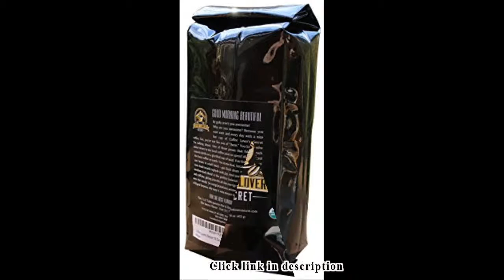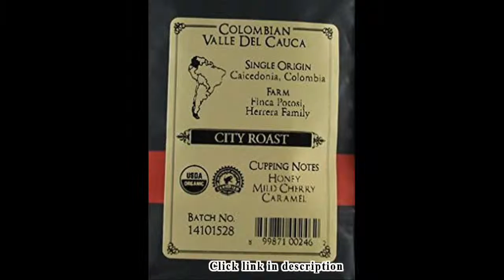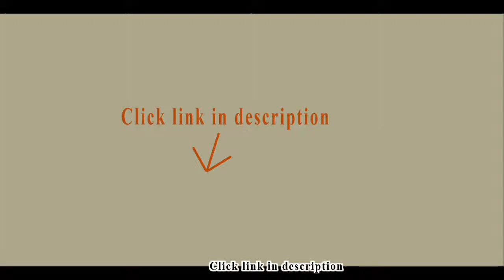Best Coffee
1. Koffee Kult Dark Roast Coffee Beans (2 Pounds Whole...

2. Medium / Dark Roast AWARD WINNER (2.2 lbs) Whole Bean...

3. Coffee Lover’s Secret Ground Coffee - The #1 Best Tasting...

5. Seattle's Best Coffee 12-oz. Whole Bean Coffee, Level 3.

6. Seattle's Best Coffee Breakfast Blend, K-Cup for Keurig...

7. Seattle's Best Level 5 Ground Coffee, 12 Ounce, 6 Count

The 3.5 ounce package of Cafe' de Loja is pretty small. I think 3.5 ounces gives you about 1 and 1/4 cups of whole beans, which is probably enough to make 2 full 12-cup pots of strong coffee. At least, that's how it worked out for us.Note: this does *not* come with the cool little hat shown in the photo, nor does it come with a striped poncho. However, it does come vacuum-packed for freshness, and has a built-in wire fastener to re-close the package after you open it.I like to be frugal with almost everything...but I don't like to skimp on coffee quality. None of my taste-testers detected any bitterness. Each one surveyed gave this 2 enthusiastic thumbs up, and they wanted a refill.If only there was a way to capture the aroma when we opened the package. My advice: Get the BIG bag. And fix this on a morning where you're not rushing out the door, so you can take time to savor the flavor. It's pretty satisfying.This purchase was made with a promotional discount off of the full price. In exchange for providing an unbiased customer review..